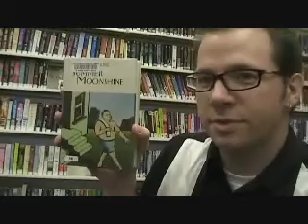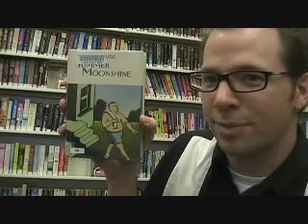One Minute Summer Moonshine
"Summer Moonshine," by P.G. Wodehouse, reviewed.